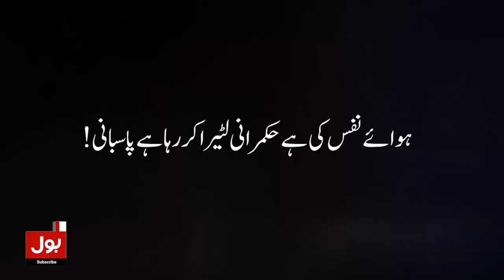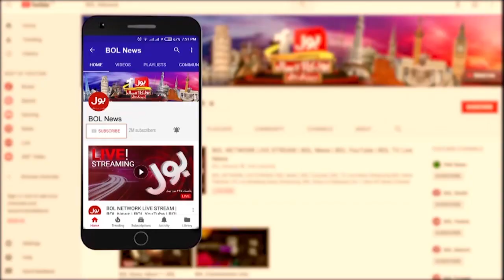Snowfall At Northern Areas Of Pakistan | Winter Update | Breaking News